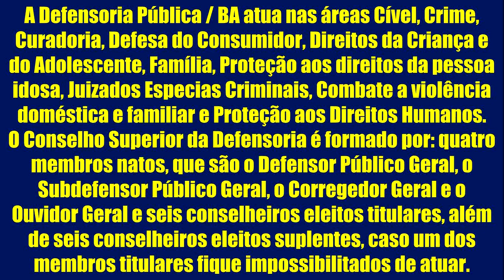CONCURSO DPE BAHIA NOVIDADES PROVAS DICAS MATERIAIS CONCURSO PÚBLICO DEFENSORIA PÚBLICA ESTADO BA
Prepare-se para CONCURSO DPE BAHIA NOVIDADES PROVAS DICAS MATERIAIS CONCURSO PÚBLICO DEFENSORIA PÚBLICA ESTADO BA, inclusive com materiais de estudos gratuitos, editais, dicas e novidades. Para ter acesso a tudo isso basta acessar os links aqui da descrição deste vídeo

Cedo